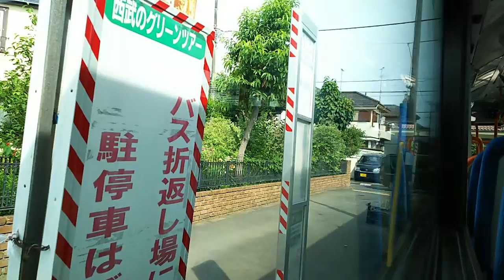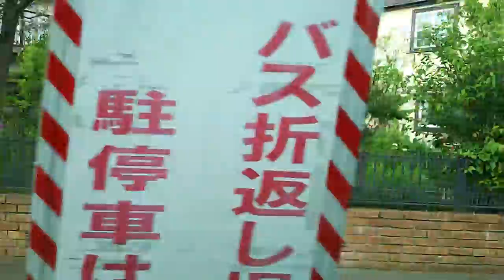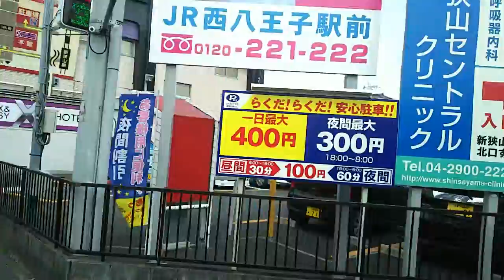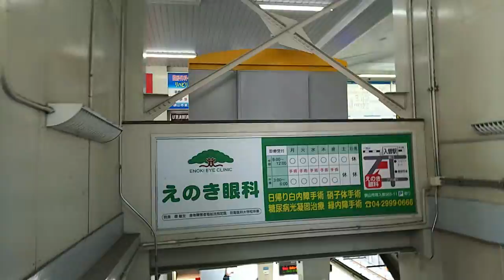【西武バス】新狭11-1系統 かすみ野～新狭山駅北口間、左側車窓 Kasumino Shinsayama sta.-kitaguchi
かすみ野は埼玉県川越市にある県企業局により開発された約1000所帯の住宅団地です。
昭和46年に分譲、翌年から入居が始まりました。

かすみ野の最寄駅はJR川越線の笠幡駅になりますが、西武新宿線の新狭山駅や本川越駅・ JR川越駅と路線バスで結ばれています。
新狭山駅方面1時間1～3本、川越方面1～2本程度、かすみ野始発のバスも多くあります。

今回はかすみ野(停)始発のバスで新狭山駅に向かいます。
新狭山駅では改札内へ入っております。

0:11、すでにバスが停車しています
0:24、乗車します、icカードをタッチ
0:40、私ひとりぼっちです。発車までしばらくお待ちください。
2:44、エンジン始動！
3:27、かすみ野(停)発車します
4:25、霞ヶ関南病院入口(停)通過
5:06、かすみ野入口(南)交差点を右折
5:51、西武文理大学の校舎がチラッと見えます
6:07、柏原北(停)通過
6:36、ニュータウン北(停)通過
7:10、第一公民館(停)通過
7:21、左折します
8:04、まだ貸切状態
8:26、左折します。再びここに戻ってきます。
8:35、いるまがわ大橋(停)通過
9:08、西武柏原ニュータウン(停)停車。ここで初めて他の乗客が。
9:43、右折し、さっき来た道を戻ります
10:04、西武文理大学、高校、中学校へはこの道を。
10:17、再び、いるまがわ大橋(停)停車
10:42、左折します
10:56、いるまがわ大橋を渡る。平成16年に完成したばかり。狭山市柏原地区の入間川対岸へのアクセスが格段に良くなりました。
11:00、遠くに茶色の建物群が西武文理学園関連の校舎です。
11:13、入間川渡る。奥が下流です。
11:57、前田(停)通過
13:15、至聖病院
13:20、至聖病院(停)通過
14:09、西武文理小学校(停)通過
14:19、小学校は反対側です。
15:29、新狭山二丁目交差点を右折
15:31、ロッテ狭山工場。ここではキシリトールガムをはじめ、コアラのマーチ、のど飴、チョコパイ、ACUO、Fit'sなどが生産されています。 工場見学も出来るみたいですよ。
15:39、ということで、ロッテリア
16:03、新狭山駅入口交差点を左折
16:23、すかいロード(停)通過
17:12、新狭山駅北口(停)到着
17:28、ピーーー
17:35、降車します
18:00、発車メロディをお聴きください。ロッテの商品Fit'sの噛むとフニャン。佐藤健さんと佐々木希さんのCMでお馴染みのメロディですね。
18:31、改札口入る
18:58、上りホームです

狭山市駅周辺の様子、はコチラ

【西武バス】狭20系統 狭山市駅西口～狭山グリーンハイツ間、右側車窓はコチラ

【西武バス】新所02系統 新所沢駅東口～本川越駅間、右側車窓はコチラ

【西武バス】川越61系統 川越駅西口～東山公園手前まで、右側車窓はコチラ